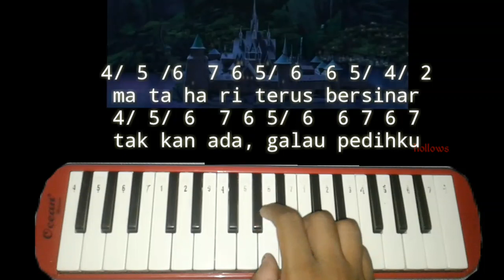nada pianika lagu abadi selamanya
Hello temen-temen,
Kali ini Konten kreator Youtube "Ada Music" kembali mengapload video youtube lagi dgn judul nada pianika lagu abadi selamanya

Ciri khas channel Ada Music ini...
Menggunakan aplikasi piano dan pianika

Lirik lagu
dari ufuk timur hingga ke ujung barat
terukir dengan indah jejak langkahmu
silam ku nyatakan, menghapus kisahku
bumi pertiwi ini tempatku bersemanyam selamanya

matahari, terus bersinar
tak kan ada, galau pedihku
matahari, tak kan tenggelam
kisahkupun abadi selamanya

aku kan abadi
aku kan abadi
selamanya

(ma-ta-ha-ri) terus bersinar
(ma-ta-ha-ri) tak kan tenggelam
(ki-sah-ku-pun) abadi selamanya